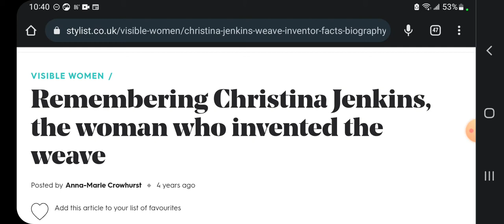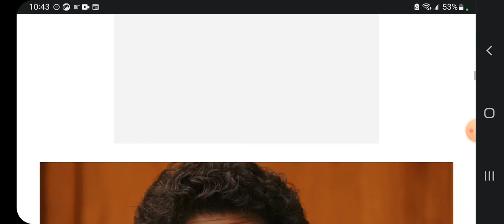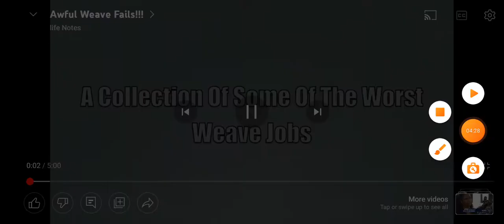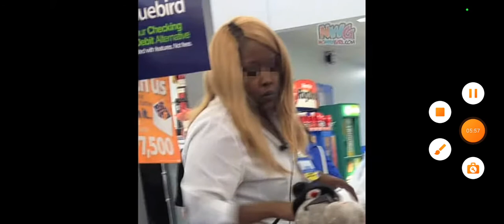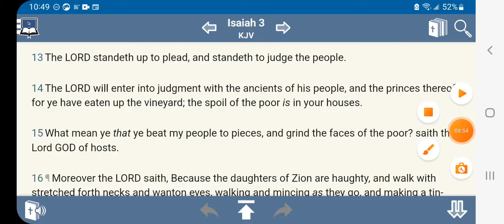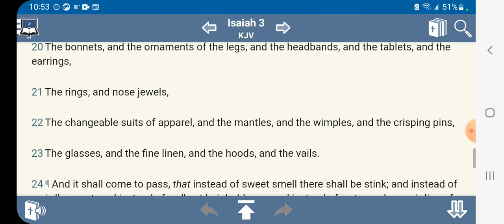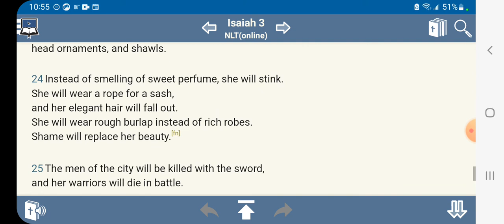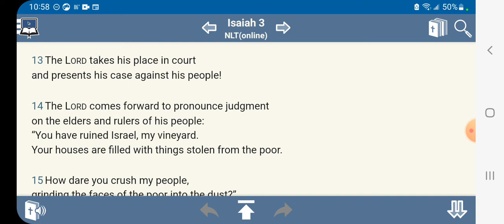The LORD will smite with a scab...